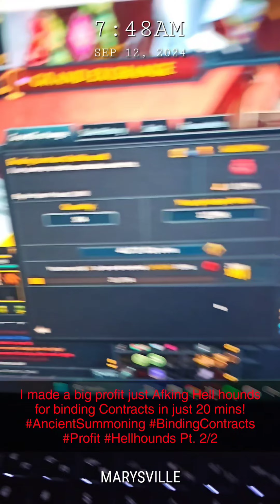Hell Hounds Making Binding Contracts - I Made Profit? - Ancient Summoning - Runescape 3